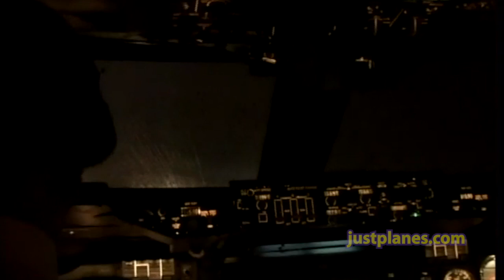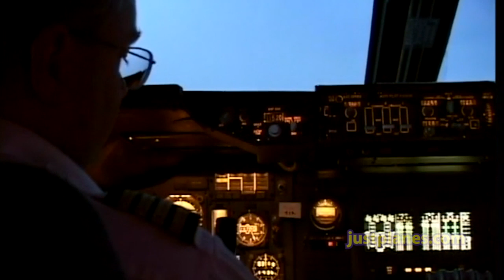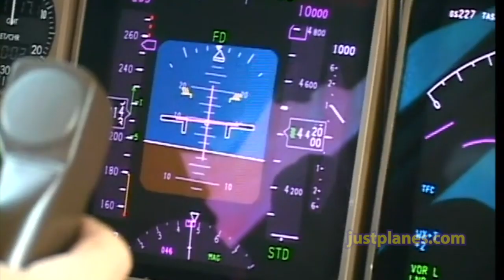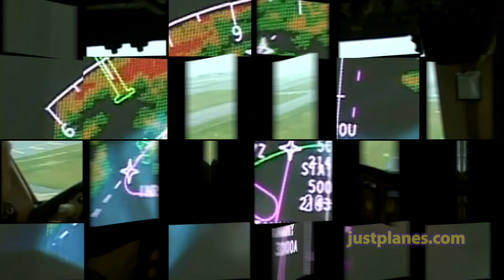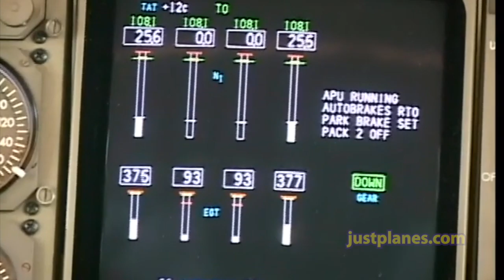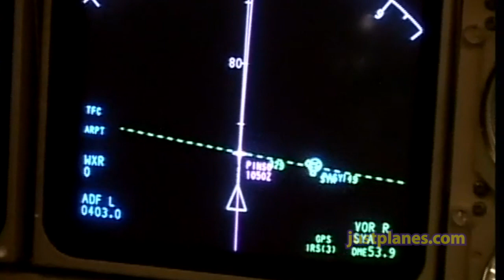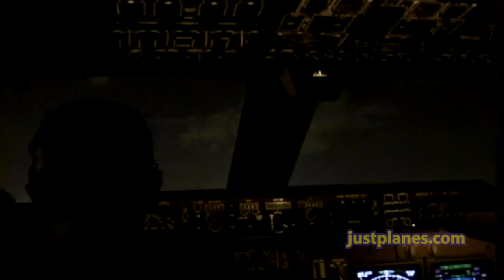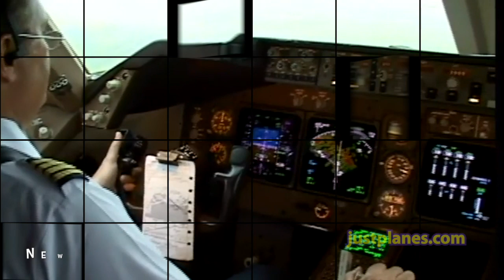Round The World in BOEING 747 COCKPIT (2003)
Flying around the world in the cockpit of the Boeing 747-200 Classic and  747-400 is probably one of the rarest and most excting experiences our film crews have experienced in our 29 years of filming aviation! We got to see a bunch of great places around the world and a bunch of great, friendly pilots who made this a very exceptional journey even including a Go-Around right above the runway in Miami. The result of all this is a 200min Cockpit Film which sold for $30 on DVD back when it was released in 2004. Today you can download the full program for just $15.

ATTENTIOIN! THROUGH FEB 11TH YOU CAN GET THS VIDEO FREE!